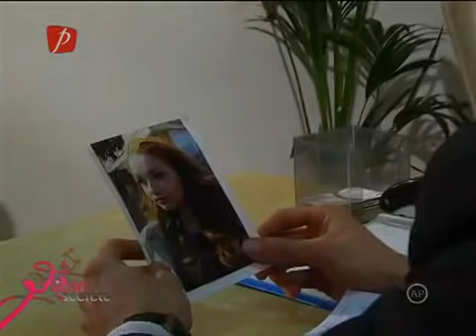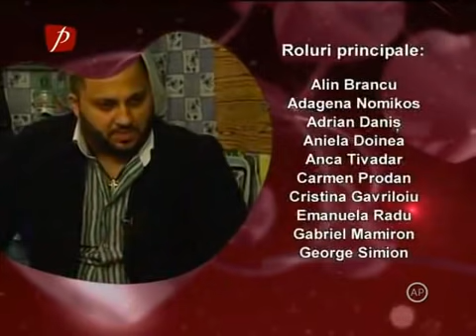Iubiri Secrete Sezon 3 Episod 30